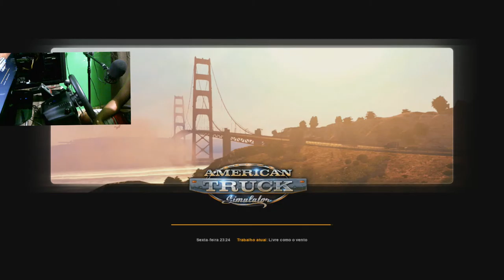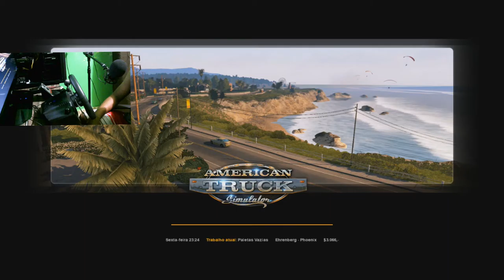American Truck Simulator - 1.6 Open Beta - G27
Vamos de American Truck Simulator - Update 1.6 Open Beta .
O que vem de novo?
- Bloqueio de diferencial
- Novo equipamento para pesagem
- Novas funcionalidades para transmissões e trocas de marchas
- Erguer eixos dos Reboques.

Joguei com o meu volante Logitech G27!